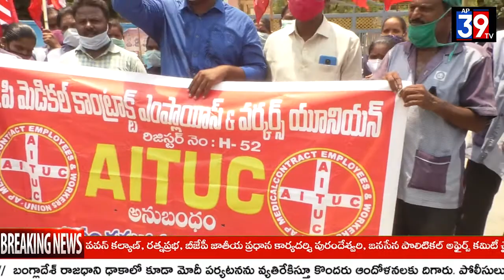A.P మెడికల్ కాంట్రాక్ట్ ఎంప్లాయిస్ & వర్కర్స్ యూనియన్ ధర్నా